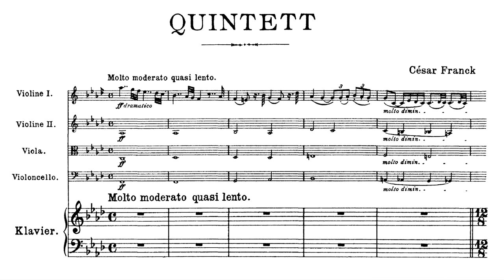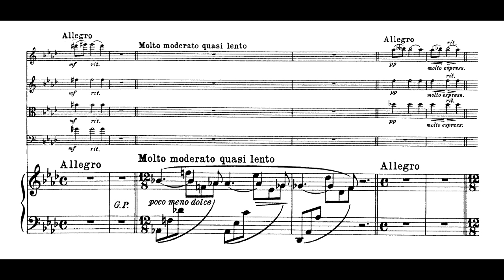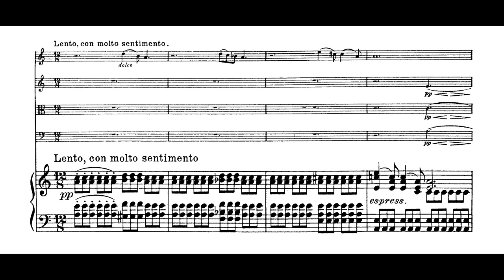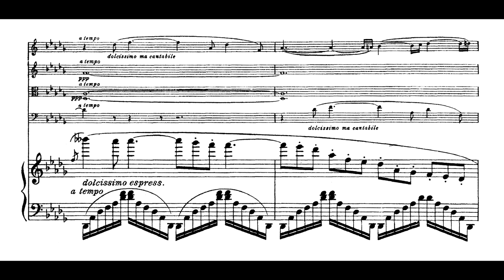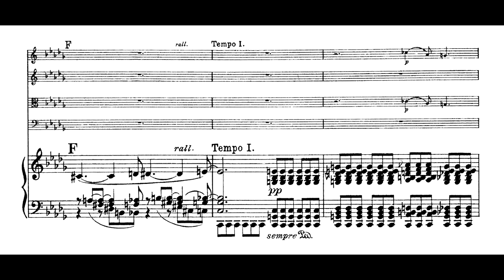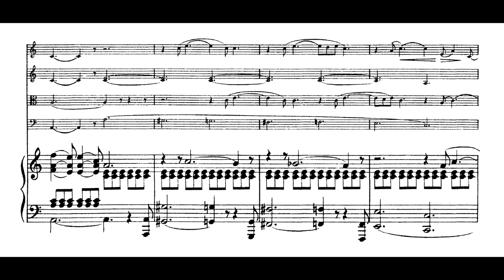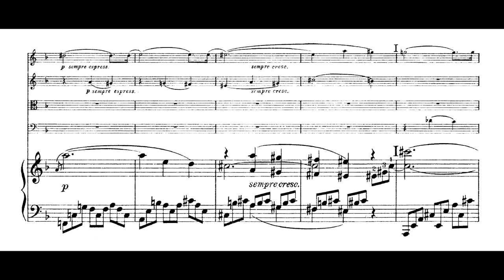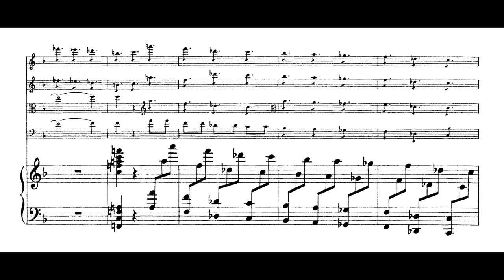Franck - Piano Quintet (Nelson Freire + Pražák Quartet)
Quinteto para piano, em Fá menor, de César Franck, interpretado por Nelson Freire juntamente com o Quarteto Pražák (Václav Remeš, violino 1; Vlastimil Holek, violino 2; Josef Klusoň, viola; Michal Kaňka, violoncelo).

0:00 I. Molto moderato quasi lento
15:43 II. Lento, con molto sentimento
26:02 III. Allegro non troppo, ma con fuoco

Gravação realizada ao vivo durante recital no Concert Auditorium du Louvre [Auditório de Concerto do Louvre], Paris, França, no dia 13 de maio de 1998.